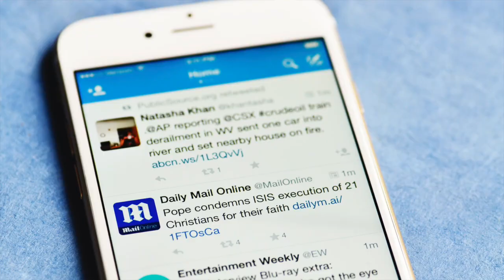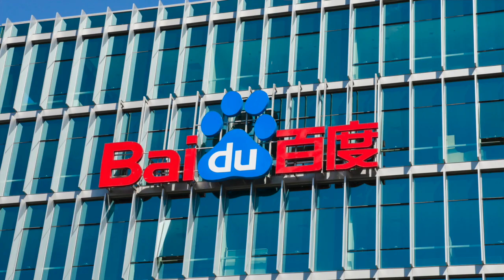Technology & Society | NYU Steinhardt Department of Media, Culture, and Communication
NYU Steinhardt's Department of Media, Culture, and Communication sits with Professor Natasha Schüll, who examines information and communication technologies and their social, political and ethical implications.

Specific themes include the dynamics of technological communities and experiences; the history of technological systems, devices, and forms of mediation; digital surveillance, data-tracking, and privacy; communications infrastructures and technologies of the built environment; assistive and wearable technologies; cryptocurrencies; the design of media regulation and policy. Perspectives include infrastructure studies, STS, historiography, ethnography of design and use, algorithm and platform studies, disability theory, and practice-based research.